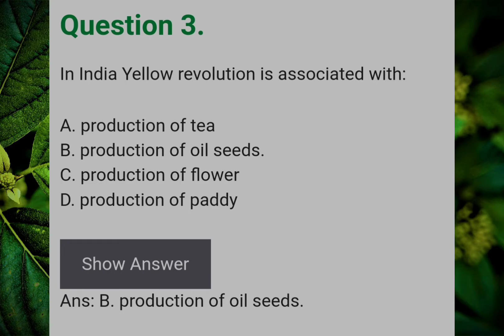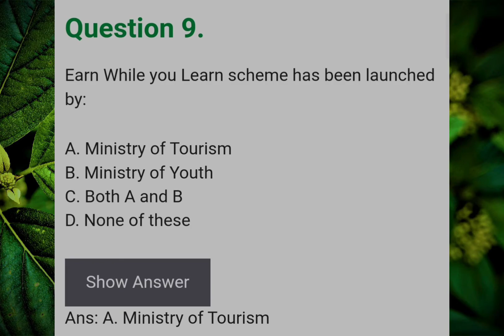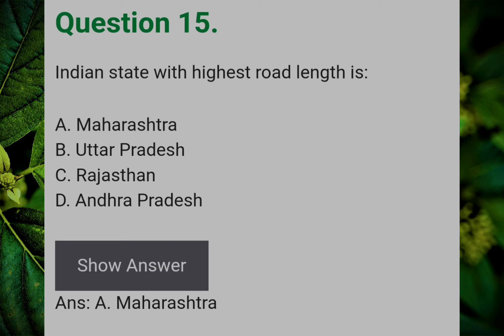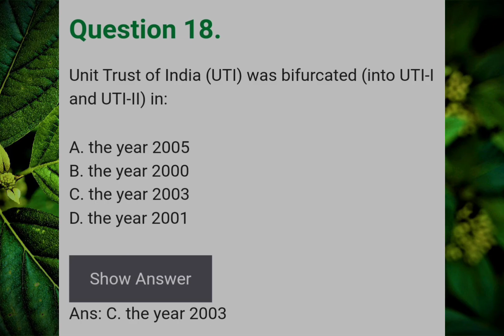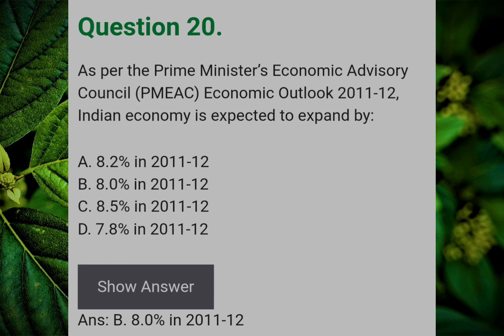ECONOMIC QUESTIONS (MCQs) for UPSC, State PCS,RRB,SSC Examinations Set - 2 @GENERAL KNOWLEDGE WORDS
ECONOMIC QUESTIONS (MCQs) for UPSC, State PCS,RRB,SSC Examinations ‎Set-1 @GENERAL KNOWLEDGE WORDS

For all competitive exam ECONOMIC QUESTIONS (MCQs) for UPSC, State PCS,RRB,SSC Examinations ‎@GENERAL KNOWLEDGE WORDS
Indian Economic Top Most Important questions | Indian Economic | Indian economic  competitive exams
General knowledge words
General knowledge word
Explore your knowledge of the Indian Economy and Economics GK by solving questions and answers provided below within the article. within the majority of designs of competitive exams; questions that supported the Indian Economy are asked. Here, we have compiled quite questions on the varied sections of the Indian Economy and Economics GK which will be very useful for each quite competitive exam like UPSC, PSC, SSC, CDS, and others.

Here, we are providing Top 20 Indian Economics GK Questions and Answers associated with competitive exams, with the assistance of which you'll check your performance with right and wrong answers by solving Indian Economy GK questions at your level and checking your result. After that, you'll be able to also comprehend your status within the competitive exam.
Indian economic top most questions for competitive exams
Indian Economic most important question
Top 20 selected questions for competitive questions
Top 20 selected questions for ssc CGL exam
Indian Economic important question
top questions Indian Economic
General knowledge words
general knowledge words

economics question economics
gk ravi study iq economics
gk trick economics gk for ssc economics
 gk class economics gk for ssc cgl economics gk national income economics gk
for competitive exam economics gk for ssc economics
gk gs economics gk hindi economics gk in hindi 2020 economics
gk tricks in hindi economics
gk questions in hindi indian economy
 gk in hindi economics gk in hindi economics ka gk questions lucent economics
gk economics gk questions in hindi economics gk questions and answers economics static gk economics gk wifistudy economics for ssc cgl economics for competitive exams
economic question for UPSC
economic question for SSC
economic question by general knowledge words
for all competitive exam economics question by general knowledge words
economics by general knowledge words sir